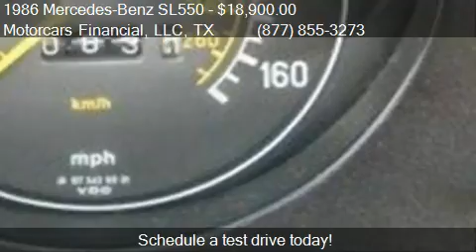1986 Mercedes-Benz SL550 For Sale Convertible for sale in He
This 1986 Mercedes-Benz SL550 For Sale Convertible is for sale in Headquarters in Plano, TX 75086 at Motorcars Financial, LLC.
Engine: Unspecified V8
Transmission: Unspecified
Color: Gold
Mileage: 68500
Contact Motorcars Financial, LLC Toll Free Headquarters in Plano, TX 75086 to test drive this 1986 Mercedes-Benz SL550 For Sale Convertible today.